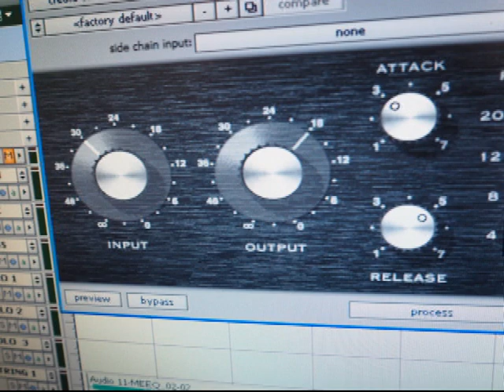SIA. Chandelier ( REMIX )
A remixing of all the originals tracks, this song had a nice blend of real instruments as well as electronic sounds.